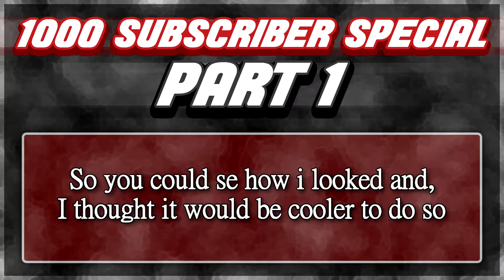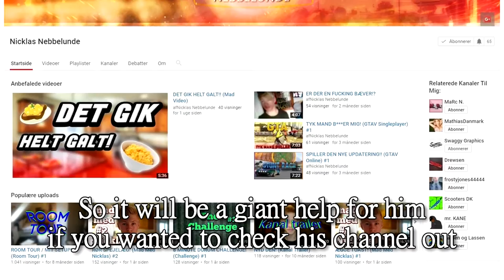1K SUBSCRIBER SPECIAL: Part 1/3 - Talk and Giveaway! - (Danish w/ English Subtitles)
»Also a huge thanks to my friend R0p1e, he edited this video.

Part 2 will be a Cinema 4D Tutorial, and Part 3 a Photoshop Tutorial.

»If you want to have a chance to win my giveaway, follow these steps:
1: Comment #1000 down below
2: Write also your username for e.g skype or twitter, so I can contact you if you win

-You can win me as your personal graphic designer for 6 months, where I make you designs for free!

(NOTE): I have found the winner of the Giveaway now guys, it's stonieplayz! But thanks to all who have entered!